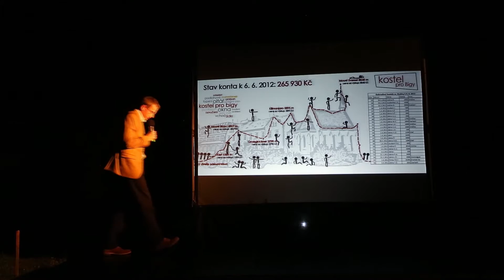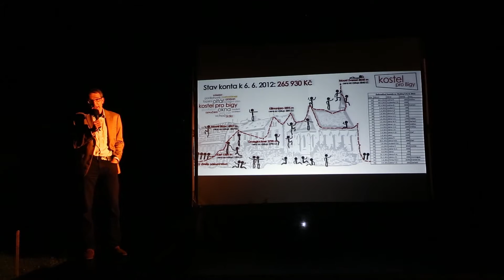08 / Josef Prokeš / PKN ČB Vol.4